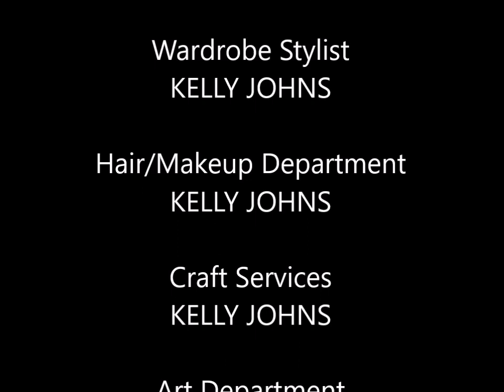The Bachelor Listen To Your Heart FINALE RECAP!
The final couples have the opportunity to stay together in the fantasy suites and then perform at the finale in front of celebrity judges: Kaitlyn Bristowe, Jason Tartick, Jewel, Taye Diggs, and Rita Wilson! Love birds Chris and Bri are announced as the winning couple! Their new album is now available everywhere!